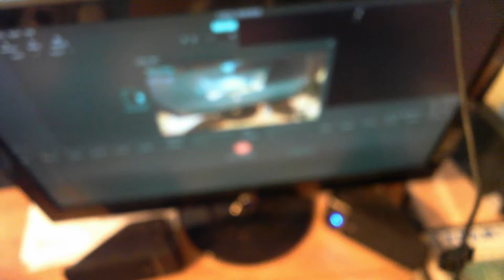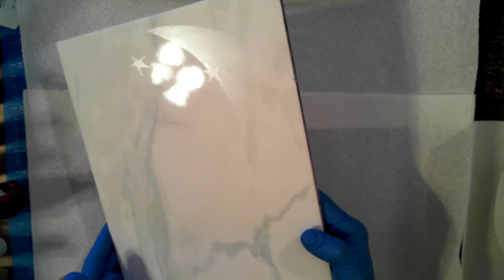CAT AND MOON 1 ALCOHOL INK ON TILE W/MASKING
Work in progress! Next video, we release the two friends into the night sky!🎨🤗😜